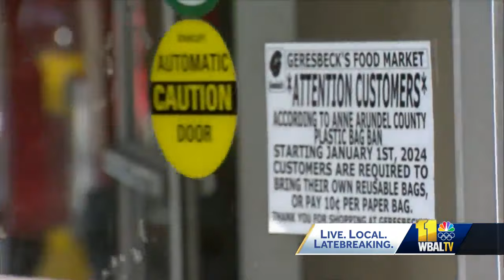Shoppers caught off guard by Anne Arundel County bag ban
Tuesday marked day two of Anne Arundel County's plastic shopping bag ban, but some shoppers didn't get the memo.  The new law went into effect on New Year's Day, banning most retailers from distributing plastic shopping bags. The remaining options are to bring your own reusable bag or pay for paper.  "That's a straight-up ripoff to me. You know groceries are already too high. Now you have to buy a bag to put your stuff in? Now that's crazy," shopper Virginia Crawford.